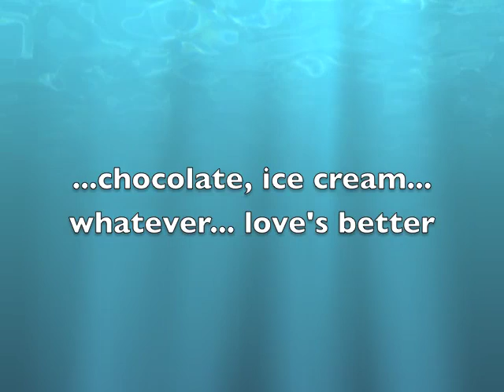Busking for MattB by michelew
I'll edit this once it's loaded

Join us in Busking for MattB. You can busk with us for free over at Totally Guitars.
This video uploaded by Totally Guitars member michelew